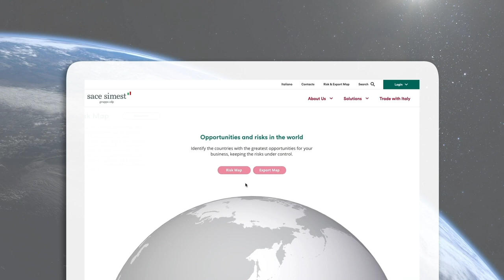SACE SIMEST - Season's Greetings